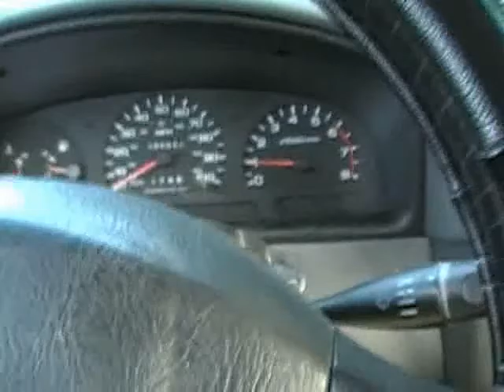Damn Bees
Ahhh summertime and the bees that come with it. I cannot stand yellow jackets in particular because the little bastards build nest in places that wreck havoc on those unaware of their presence.